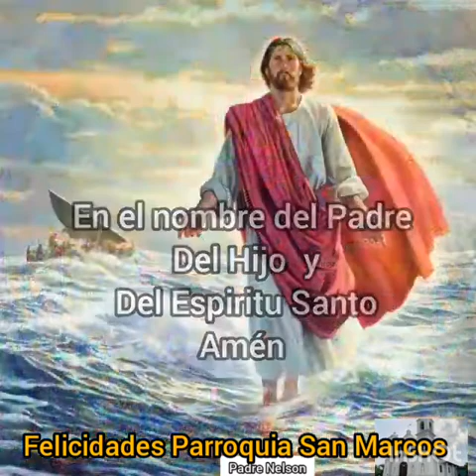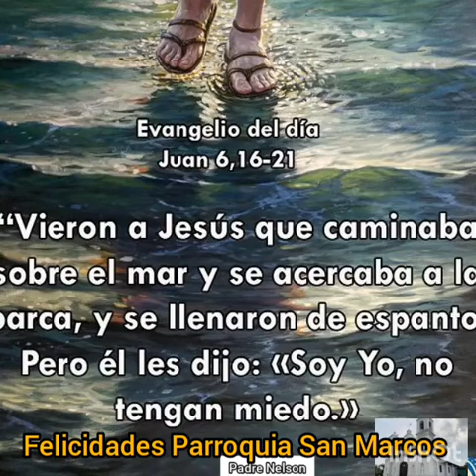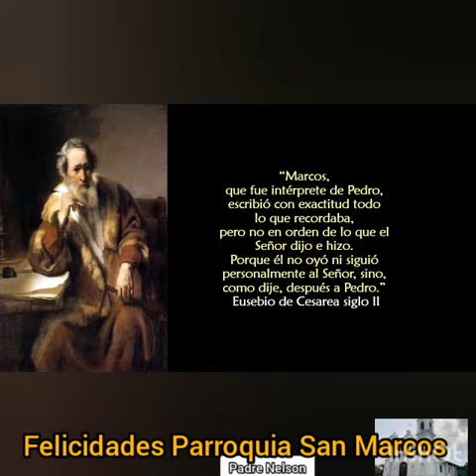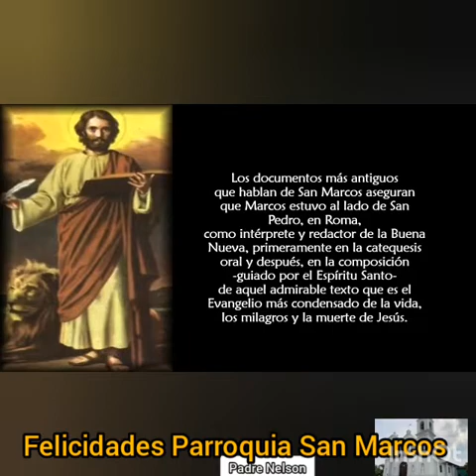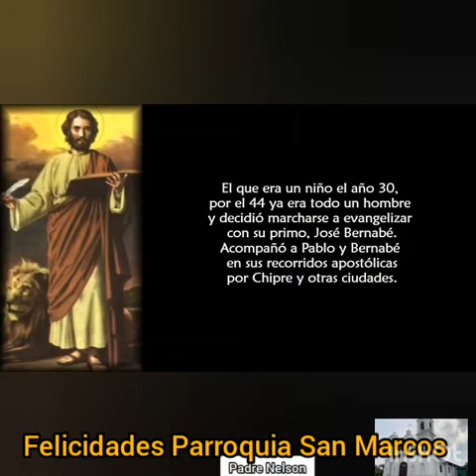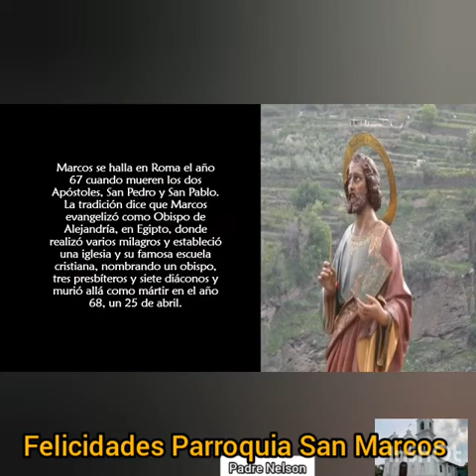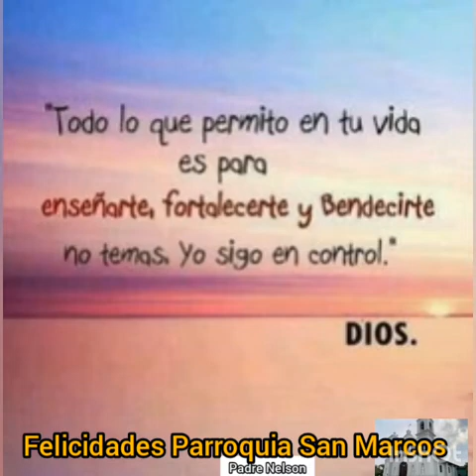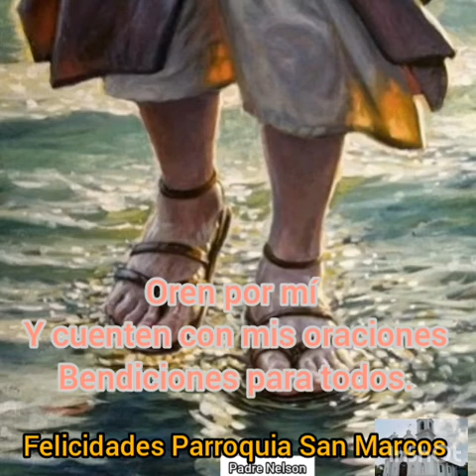REFLEXIÓN DEL SANTO EVANGELIO DE HOY SÁBADO 25 DE ABRIL